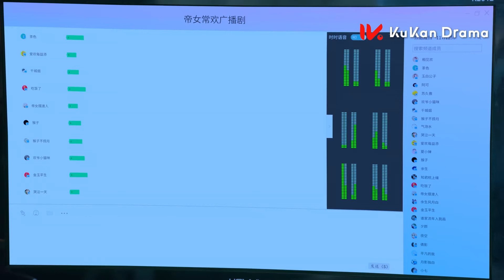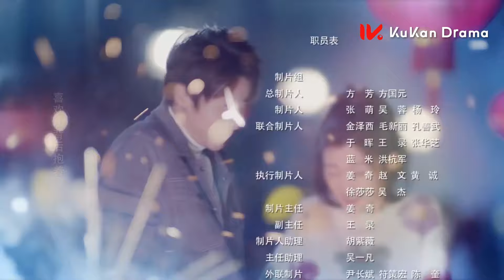《世界上最動聽的你》EP04：反差萌配音大神VS撩漢技能滿點少女，甜蜜重逢高能追愛 | ENG SUB | 愛情 青春 | 侯東、侯佩杉 | KUKAN Drama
《世界上最動聽的你 The Most Beautiful You In The World》愛情
主演：侯東、侯佩杉、何與、韓雨桐、曾麗瑤、李若天、王智騫、高溜

學生時期一次离家出走，让贵公子乔易白（侯东 饰）流落到了小女霸王虞欢（侯佩杉 饰）的家，被迫改头换面，从叛逆少年长成了高岭之花。阴差阳错一别七年，原以为再也不见的两人，却因为双双扎根于古风配音圈，而被一部由热门小说《帝女常欢》改编的广播剧再次联系到了一起。而在现实生活中，虞欢与乔易白再次偶遇，校篮球队的队长梁成（何与 饰）对虞欢三见倾心，而一位名叫罗茜（韩雨桐 饰）的傲娇小公主又对乔易白一见钟情。四人各怀心思，因此闹出许多啼笑皆非的事情来。

00:00 片頭 Opening Theme
01:45 加入會員搶先看Join Membership Watch Full in Advance